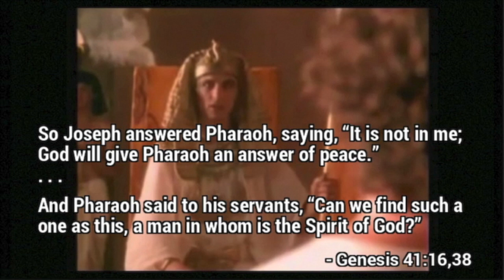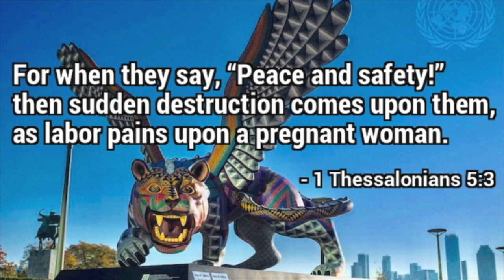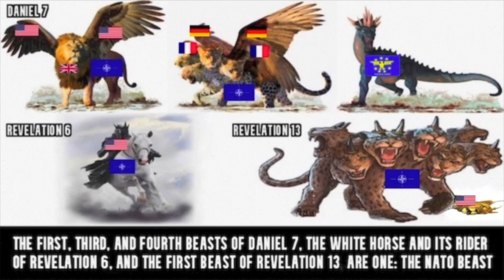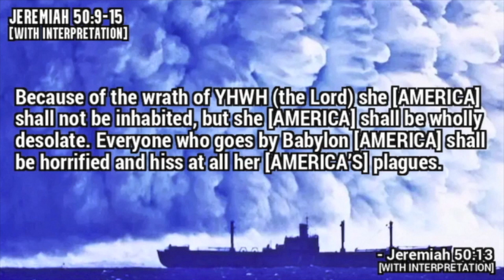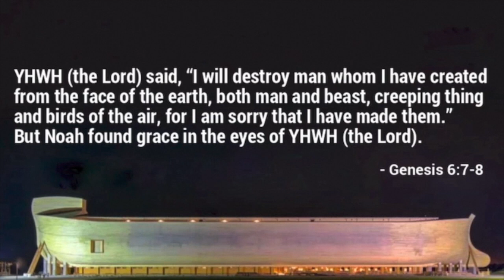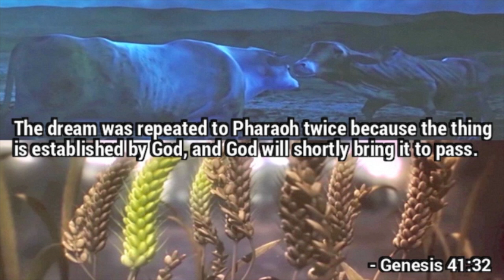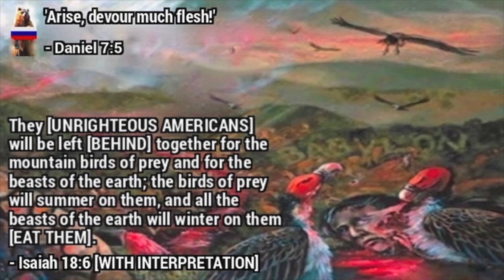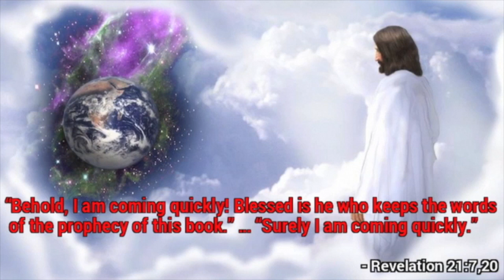COLD WAR II, the NATO Beast, the American Eagle, the Russian Bear, and the Great Tribulation Wars B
"Cold War II, the NATO Beast, the American Eagle, the Russian Bear, and the Great Tribulation Wars," written, produced, and narrated by George Lujack of Scripture Truth Ministries.

This video is a culmination of many of our ministry's prophecy teachings all brought together as one. The interpretation of Pharaoh's two dreams by Joseph in Genesis 41 is used as a forerunner example for deciphering prophetic mystical dreams and visions. Following Scripture instruction, our prophecy interpretations are based on a precept upon precept, line upon line, verse upon verse, dream upon dream, and vision upon vision understanding. The viewer can know that our prophecy interpretations are accurate, just as Pharaoh knew that Joseph's interpretation of his dreams were accurate, as you will see in this video that our interpretations are in harmony with the various prophetic dreams, visions, and words recorded in Scripture.